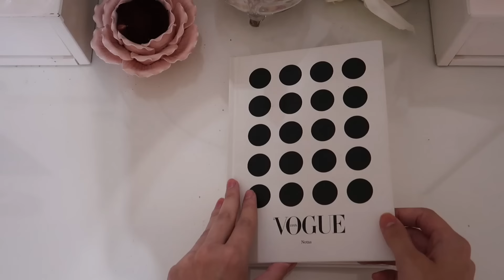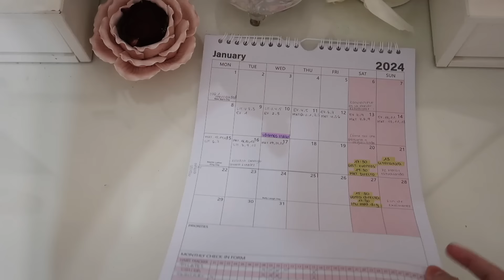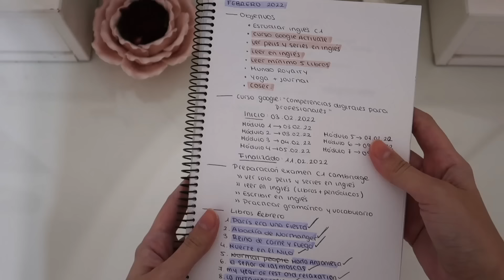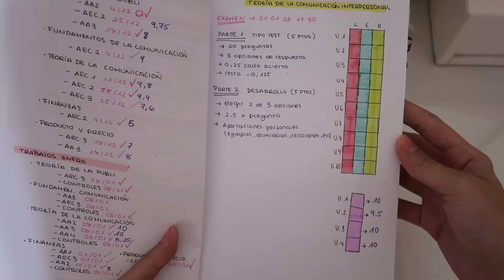Mi método de organización — Cómo uso mis libretas para tener TODA mi vida organizada